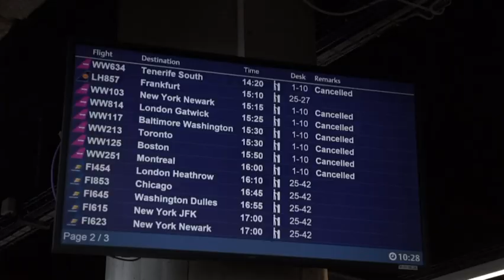Passengers stranded as Icelandic airline collapses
Icelandic budget airline WOW Air ceased operations on Thursday, stranding passengers across two continents. (March 28)